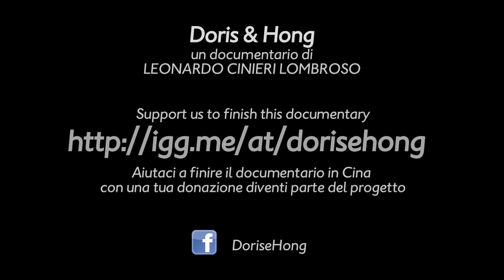22 maggio Doris e Hong crowdfunding live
Programma del 22 maggio: musica dal vivo cinese, poesie cinesi, proiezione del Trailer, incontro con le protagoniste
Aperitivo cinese e tanto Tè verde per tutti
Crowdfunding live sono una serie di eventi per sostenere il documentario Doris e Hong un documentario indipendente tra l'Italia e la Cina.